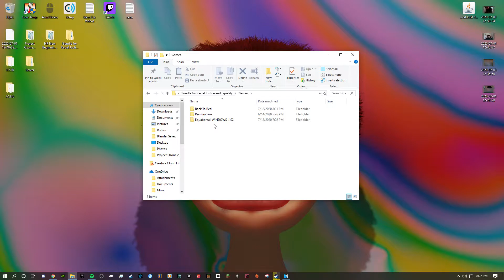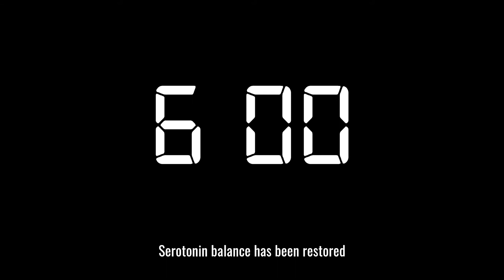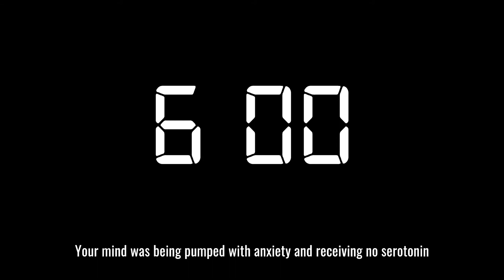Back To Bed Horror Game (#1)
This is a new series containing games from the bundle for Racial Justice and Equality that was available on itch.io